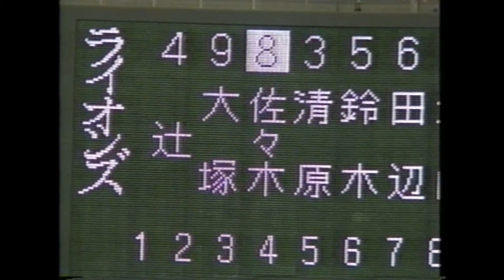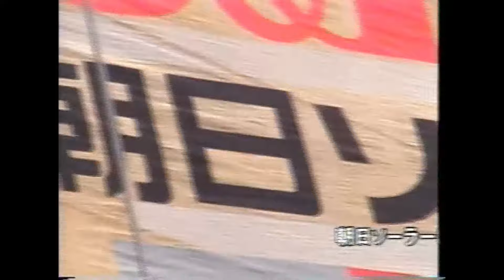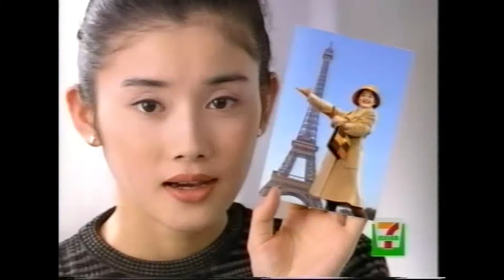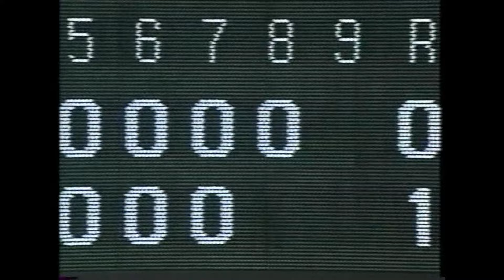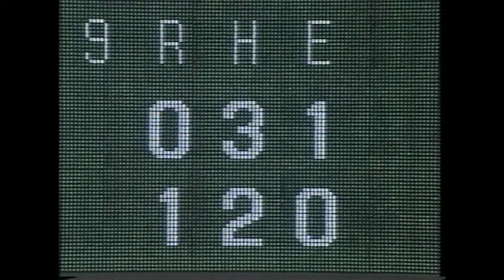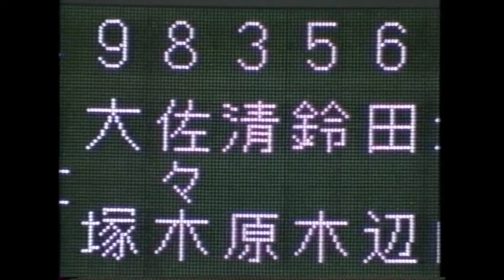1994年10月23日 巨人－西武 日本シリーズ第２戦 【６回裏～８回裏】槙原８回まで無失点！